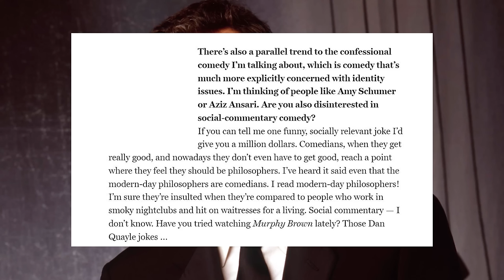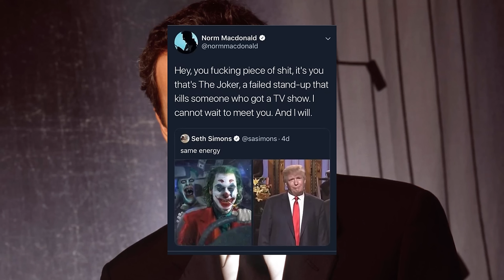Cumtown - Norm Macdonald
The boys talk about the goat